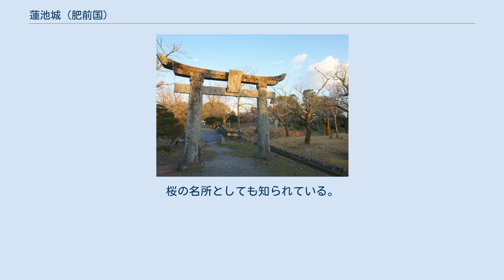蓮池城 (肥前国)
蓮池神社の鳥居と橋。
橋が跨ぐ水路は城堀の跡とされる。
 蓮池城（はすいけじょう）は、日本の城。
応永年間に完成し、肥前国の国人領主小田氏、戦国時代後期は龍造寺氏・江上氏の支配となり、近世は鍋島氏、石井氏の在城を経て、支藩蓮池藩の陣屋が置かれた。
 蓮池城は佐賀県佐賀市中心部から南東約6キロメートルの蓮池町に位置し、構造は佐賀江川と周辺のクリークを濠とした平城である。
 関東から下向した小田直光の居城として築かれたとされている。
代々、小田氏の居城として使用される。
 佐賀城主龍造寺隆信の侵攻を受け、小田政光は龍造寺氏に臣従した。
のちに城主小田鎮光が降伏すると、龍造寺氏の支配となり、後藤家信、龍造寺家晴が城主となる。
天正12年（1584年）、龍造寺隆信が沖田畷の戦いで戦死すると、隆信の次男江上家種が入城したが、文禄の役で戦死により、鍋島直茂の居城となった。
 鍋島直茂は、関ヶ原の戦いの後、拠点を佐賀城に移し、鍋島生三を蓮池城に入れ、程なく、直茂の意向で、鍋島氏の外戚家門の石井氏が城代として入城した。
本丸城代に石井重次、駕輿丁出城番に石井正国、小曲出城番に石井茂利、蒲田江出城番に石井茂成が配置され、石井一族が共同で城の守備についた。
当時、佐賀城の出城として、鍋島氏は筑後方面からの侵攻への備えとして蓮池城を重視した。
 元和元年（1615年）、一国一城令に伴い、城代石井氏が佐賀城下に移り、城は破却され、建造物は佐賀城に移築された。
しかし、その後、鍋島勝茂の三男直澄が、寛永16年（1639年）に蓮池藩（5万2625石）を創設し、再建。
藩庁を設置し、明治維新に至るまで蓮池鍋島家の居城となる。
 廃藩置県により、蓮池陣屋は廃棄され、跡地には蓮池神社が創建される。
城域は蓮池公園として整備され、現在は一般開放されている。
桜の名所としても知られている。